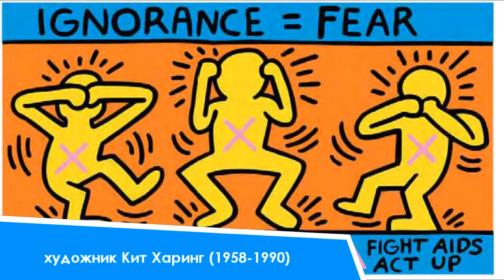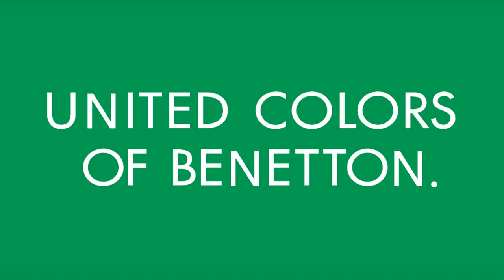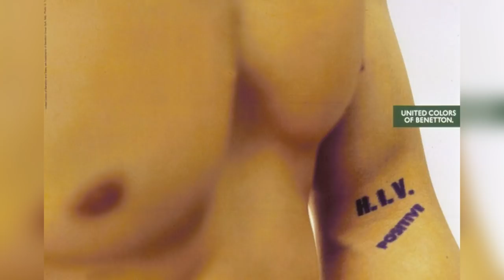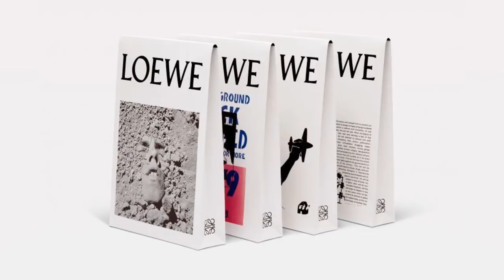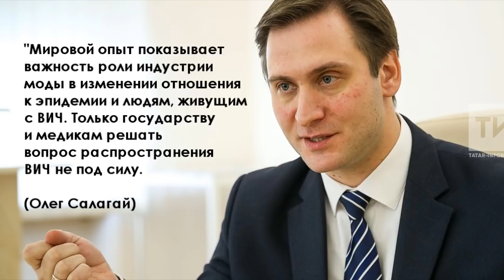Мода и СПИД. Часть 2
◈◈◈ Моя книга «Сексуальный фастфуд». Все о психологии женской сексуальности:
Модные истории с Наталией Ксенчак